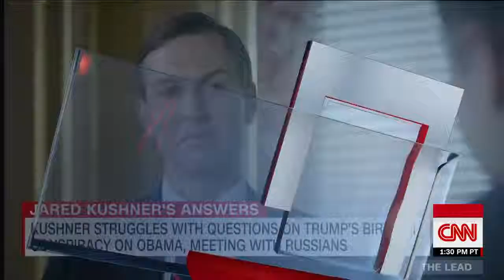Jared Kushner Not sure I’d alert FBI if Russia reached out